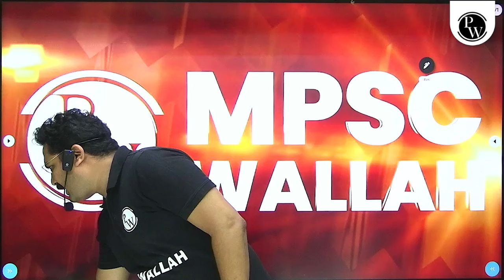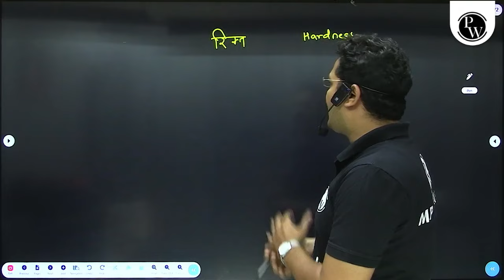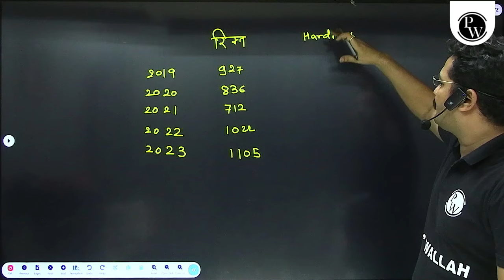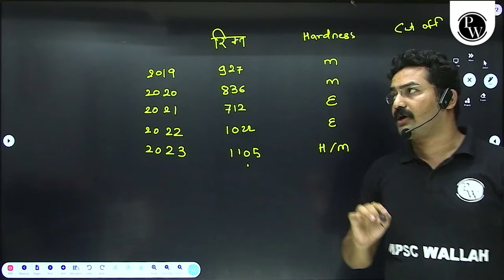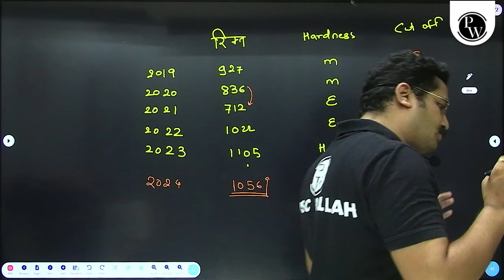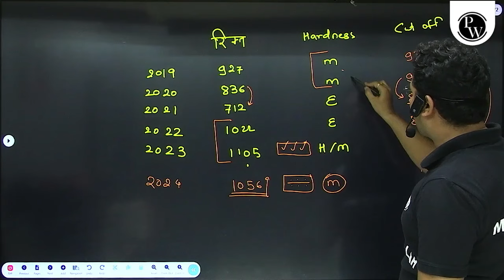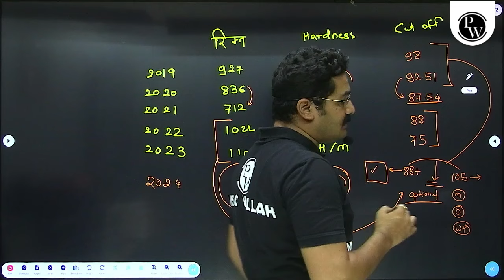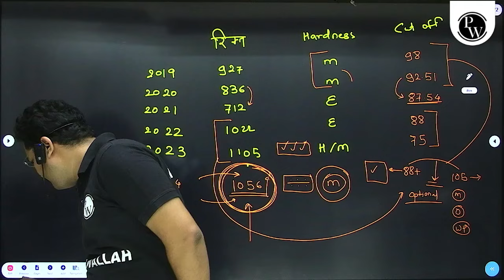UPSC Prelims 2024 Cut Off🔥| UPSC Prelims Expected Cut Off in Marathi | MPSC Wallah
UPSC Prelims 2024 is Over Now. In this video, we are discussing about UPSC Prelims expected cut off 2024 in Marathi. we discuss the last 5 years Cut Off of UPSC. And On based on that data and the difficulty level of the UPSC Prelims 2024 Question Paper, we will give you a UPSC Prelims Expected Cut Off 2024.